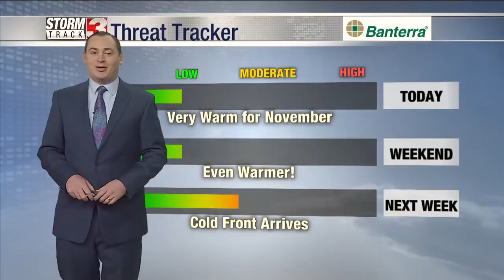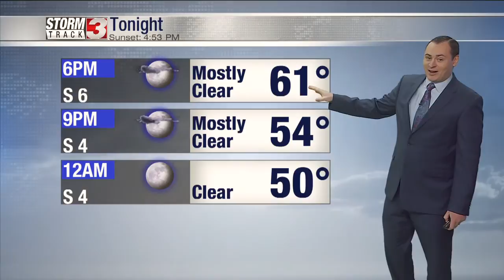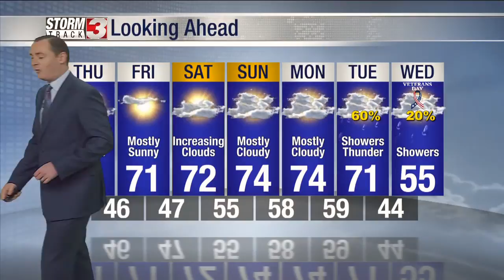11_5 Morning Weather